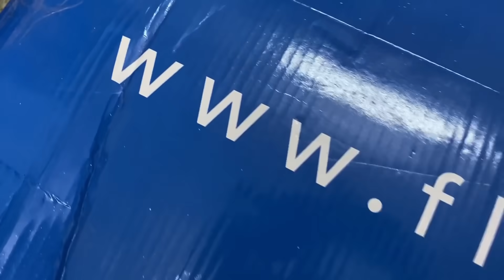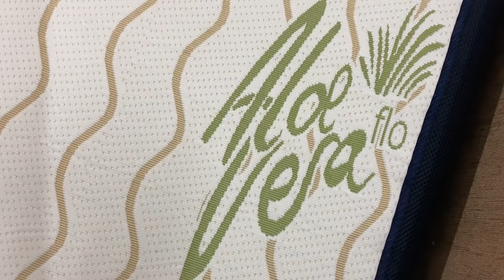Lucky Baby's Sleeping Routine | 3 Month Old | Allu Loves Priya